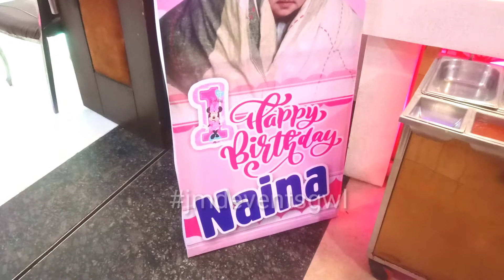Princess Birthday Theme Decoration | Birthday Decoration Gwalior